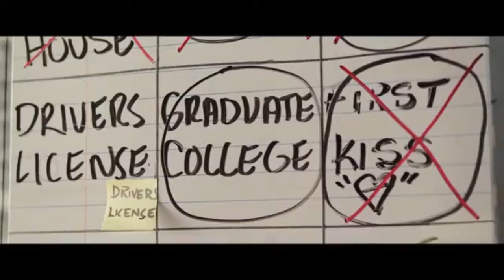LIFE IN A YEAR Official Trailer (2020)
First trailer for Life in a year starring Cara Delevingne & Jaden Smith.
Life in a year trailer,